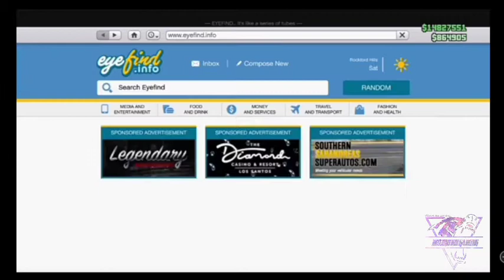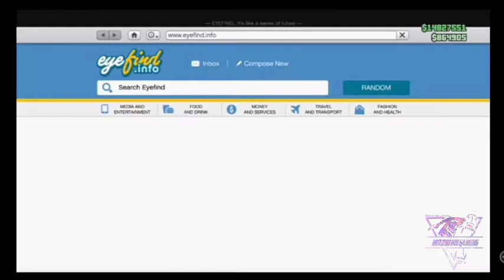GTA V Online mr been glitch 2 in Arcade قليتش نسخ في الاركاد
athlaw b abonné w partage khwty ❤❤